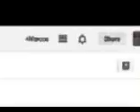Random Typek logo